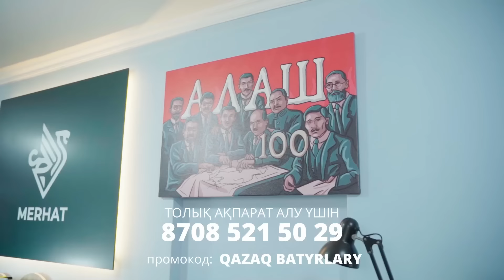Батыр Жүкембаев: Жаңа кезең... Жаңа чемпиондық кезең!!!